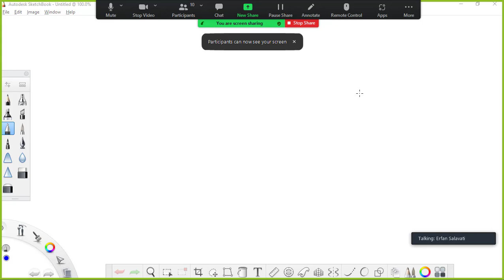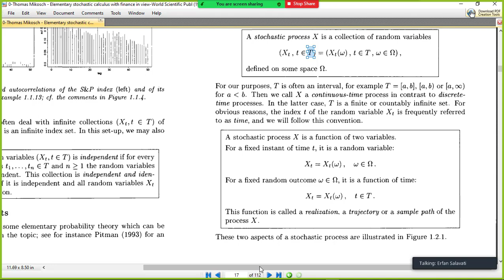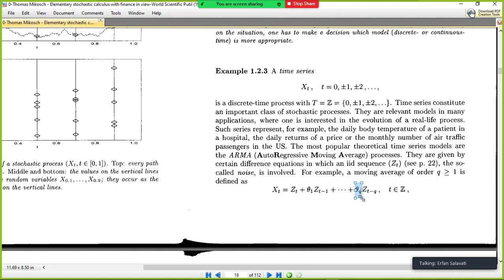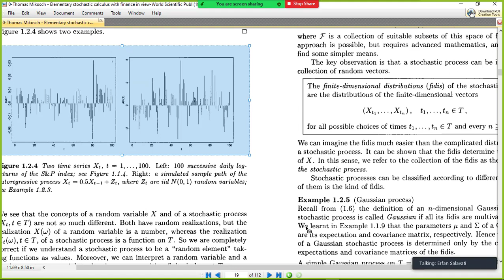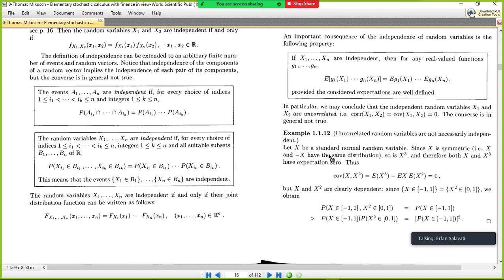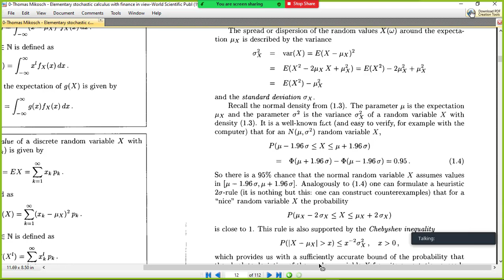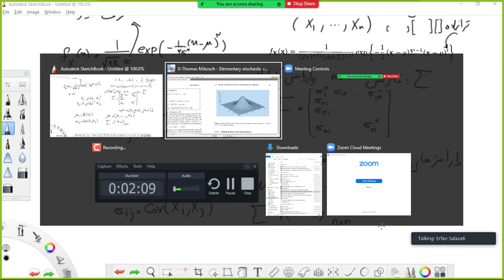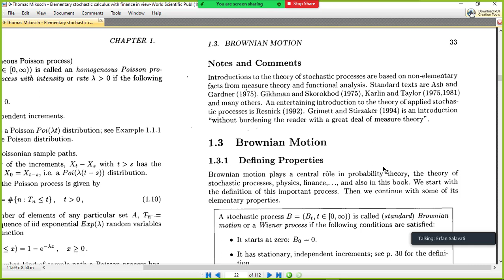فرِآیندهای تصادفی در مالی - جلسه 1